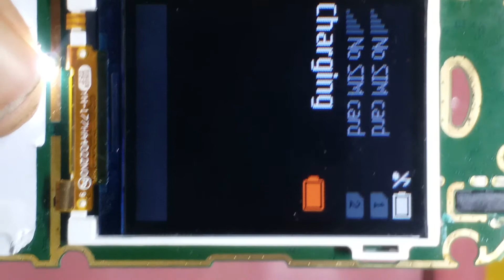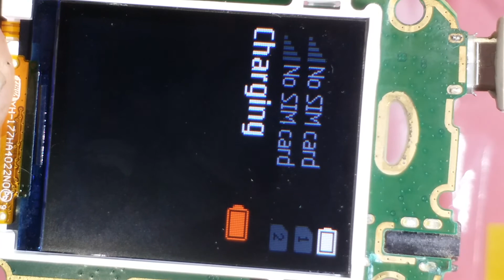Nokia 110 new mobiles charging and VBAT POINT DAMG